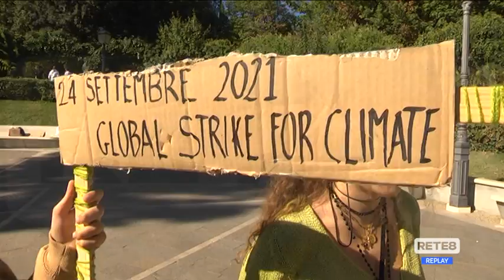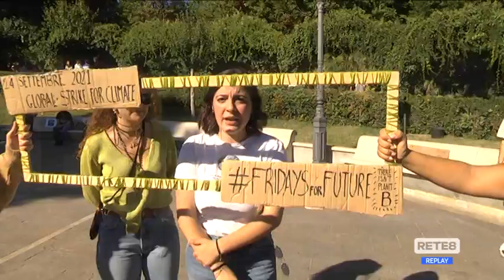Friday for Future - A Chieti anche il Comune si mobilita